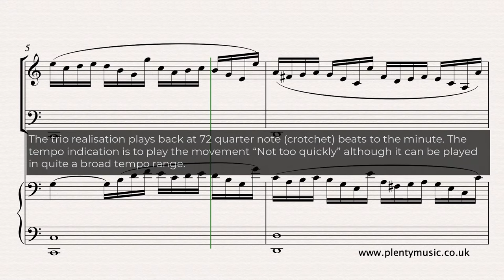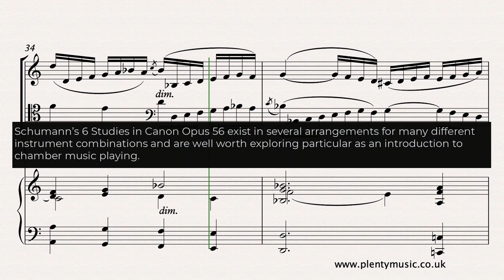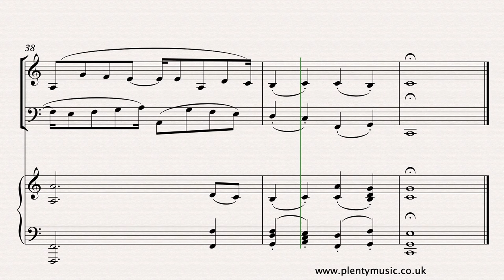Schumann R. arr. Kirchner T. | Study in Canon No.1 for violin, cello & piano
The trio arrangements by T.KIrchner of the 6 StudiesinCanon by R. Schumann are an additional exploration of the textural and timbral element of Schumann’s original writing for pedal piano. sheet music scores & accompaniments

The rhythmic detail requires some attention particularly with the tied notes across the bar line creating what are syncopated patterns. Pianists may well make of use the sustaining pedal, particularly in the section from bar 25, although its use is not indicated in the sheet in the sheet music score. There are some octave transpositions in the oboe part to keep to the instrument’s range.

The trio realisation plays back at 72 quarter note (crotchet) beats to the minute. The tempo indication is to play the movement “Not too quickly” which be played in quite a broad tempo range.

In the video score the ornaments have been written out to add clarity to what often is an ambiguous area. The PlentyMusic solution is not intended to be prescriptive but the suggestions are based on the best of current performance practice. The ornaments can be omitted and this is probably sensible when the movement is first being studied.

Accompaniments are available from the PlentyMusic website in mp3 format that enable the violin player to explore the movement as an ensemble piece. Recorded at 256kbps quality they playback at 64, 68, 72, 76 and 80 quarter note beats to the minute.

Schumann’s 6 Studies in Canon Opus 56 exist in several arrangements for many different instrument combinations and are well worth exploring particular as an introduction to chamber music playing.